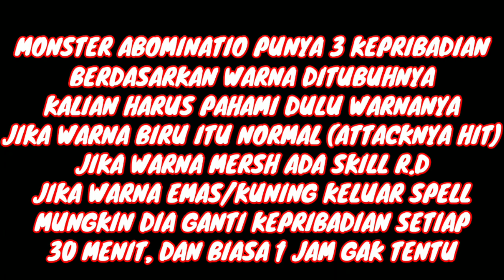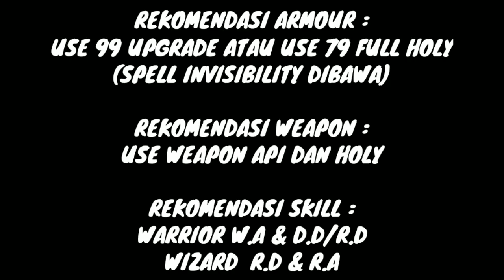CARA KILL NEW MONSTER ABOMINATIO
Monster yang aneh memiliki 3 kepribadian menurutku, kadang menggunakan spell holy kadang use skill seperti r.d war.

1. jika monsternya spell holy itu ditandai warna emas ditubuhnya, kalian bisa gunakan armour 79 holy dg weapon api.
2. jika monsternya use skill r.d ditandai warna merah dibadannya kalian bisa use armour 79 hit atau 99 upgrade.
3. jika monsternya ada warna biru dibadannya bearti aman wkwkwk
4. Biar gak capek ganti2 armour bsa gunakan armour 99 upgrade

cara kill nya jika monsternya spellz kalian bisa dance aja biar gk kena spell nya guys..

Hai salam kenal!
Admin Cupid Gaming menyajikan beberapa tutorial king, quest dalam game tibiaME dan juga  Review Gameplay Skin Mobile legend ..